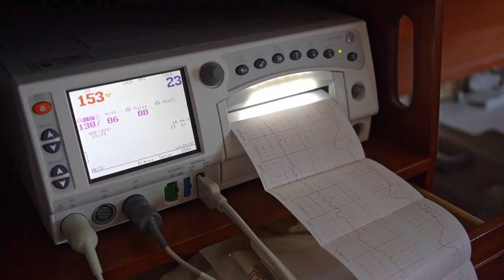Gorman Family (Birth Videography) - Blanchfield Army Community Hospital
*𝐂𝐨𝐧𝐭𝐞𝐧𝐭 𝐖𝐚𝐫𝐧𝐢𝐧𝐠: 𝐁𝐢𝐫𝐭𝐡, 𝐁𝐥𝐨𝐨𝐝, & 𝐀𝐥𝐥 𝐭𝐡𝐢𝐧𝐠𝐬 𝐫𝐞𝐥𝐚𝐭𝐞𝐝.
Something about seeing a baby take its first breath & hearing them cry their first cry. 🥺 Congratulations Shaleigh & Collin!
*Also mad respect to all healthcare workers. I was only here for a couple hours photographing this birth & I slept for a good 16 hours after. I can’t imagine doing what y’all do every day. 😅